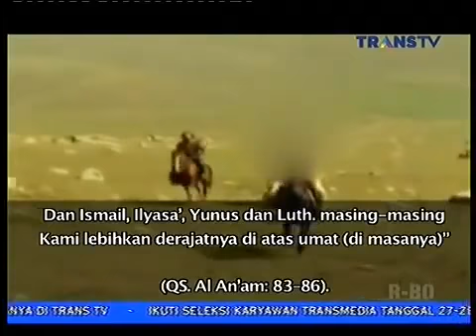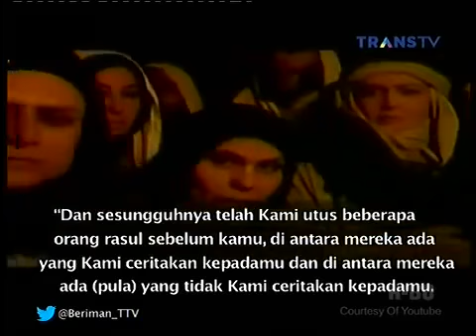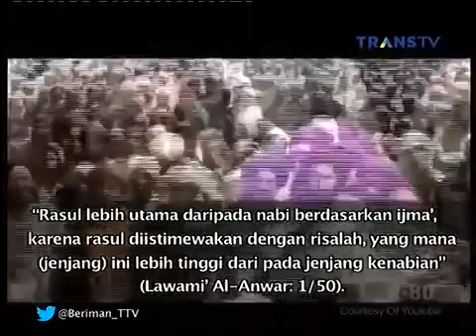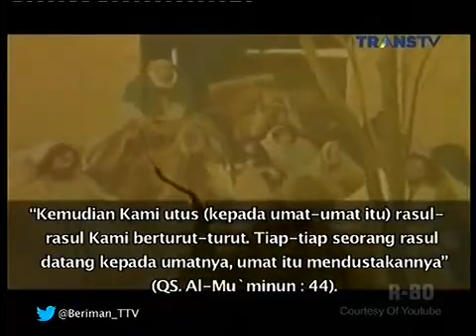Berita Islami Masa Kini - Kenapa Nabi yang Wajib Kita Imani Ada ?